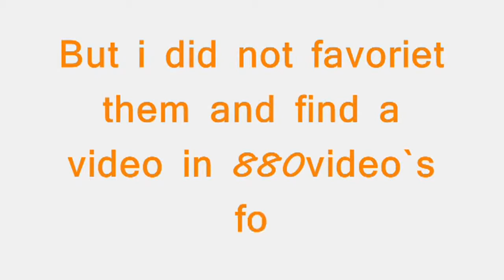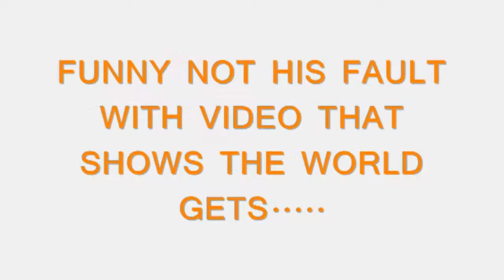Nalts thema song (not his fault he destroyed the...)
This kind of mix i wanted to a litte better.
But i just well did it easy and kinda is funny and it kind of suck
YOU CHOSE)

new introduction! woo sucks funny comedy stuff smosh freddy(sucks) f*ck
Joe is the Mystery Guitar Man, and did the theme song. tribute
Kevin is RHComics who did the flash.